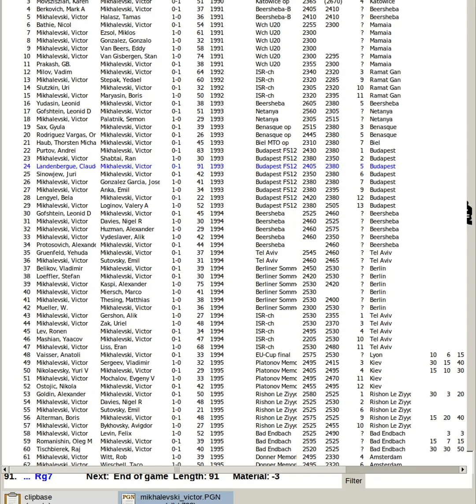Landenbergue, Claude vs Mikhalevski, Victor | Budapest FS12 GM Chess 1993, Hungary